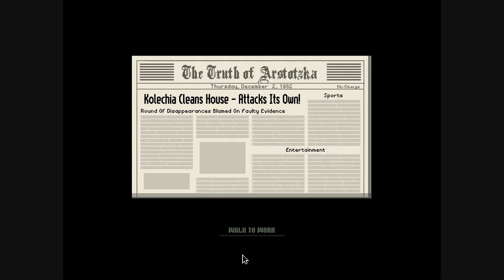Papers Please Part 08 - You shouldn't have said you don't care about us!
Finishing up the day and getting a wonderful plaque...  er... award.  Dang I still don't know how to spell certain words.  At any rate, the end of a sitting and the start of something new in the future.